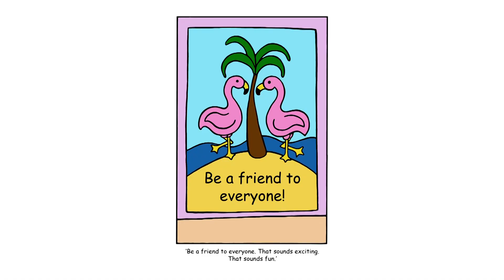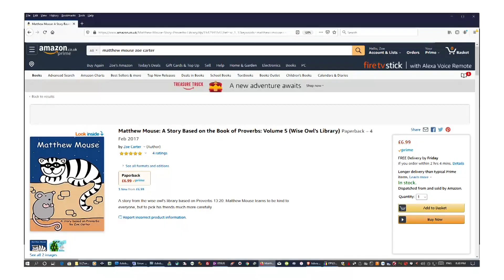Matthew Mouse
Matthew Mouse is a book teaching young children to deal with choosing good friends. Written and illustrated by Zoe Carter in her inimitable style combining humour with a message of essential life skills for children.